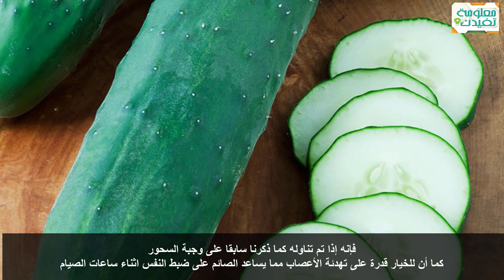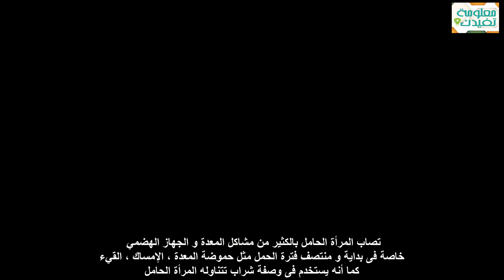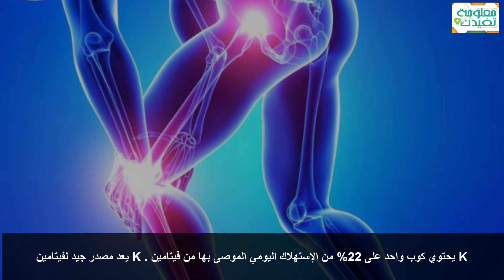هل تعلم ان ثمرة خيار كل يوم تعالج اكثر من 22 مرض الخيار كنز لا يعلمه الكثير !!